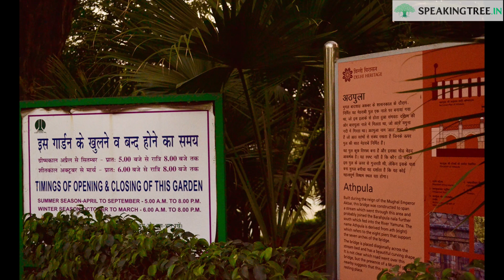अठपुला मुगलो द्वारा बनाया गया अंतिम पुल | Athpula - Historical significance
अठपुला - सिकंदर लोधी के मकबरे से थोड़ी दूर पूर्व में सात मेहराबों वाला एक पुल है, जिसे अठपुला नाम से जाना जाता है। इसे मुगल काल के दौरान बनाया गया था। अठपुला दिल्ली का अंतिम भवन है,जो की पर्यटकों के बीच आकर्षण का केंद्र बना हुआ है। यहाँ पर्यटकों का भारी जमावड़ा देखा जाता है खास कर की सर्दियों के दिनों में लोग सुबह और दिन के समय इस उद्यान की सैर करने ज्यादा आते हैं।